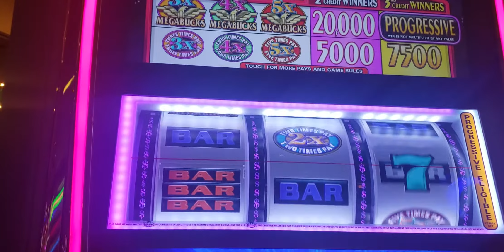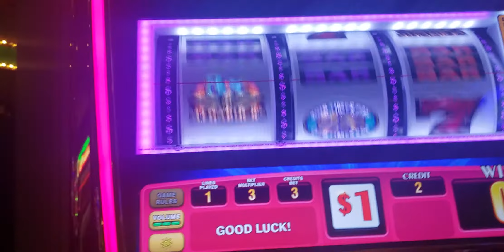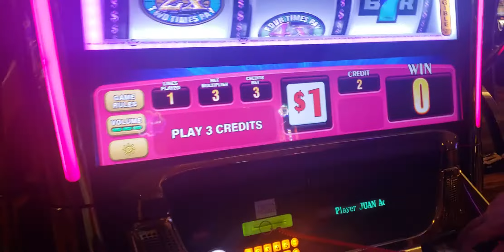Lucky 7 Slot Machine | Episode 2 | Las Vegas Bally's Casino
Welcome to DGambleR Channel!

In this second episode of the Lucky 7s Slot Machine, we will be playing the Lucky 7s Slot Machine in a beautiful Las Vegas Casino.

            -Slot Machines
            -Lotto Scratchers
            -Texas Holdem
            -Sports Odds (Basketball, Baseball, Football, Hockey, Soccer, etc).

Keep Gambling Ladies and Gentlemen.

Sincerely,
DGambleR

Credits:

           Pictures: @Snappa & Envato Elements